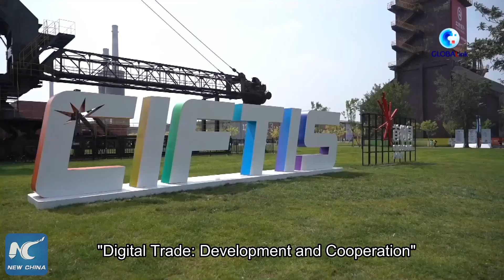GLOBALink | Digital trade new growth driver for BRI countries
At the just-concluded 2022 China International Fair for Trade in Services (CIFTIS), experts pointed out that digital technology has become a new growth engine for countries and regions involved in the Belt and Road Initiative (BRI).